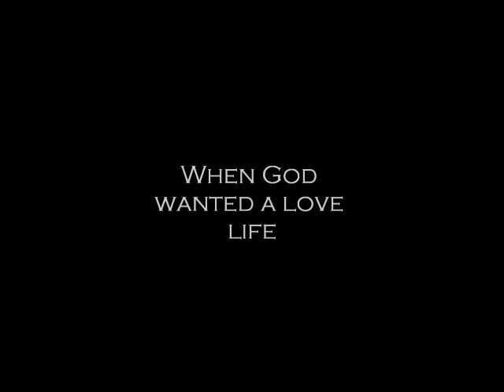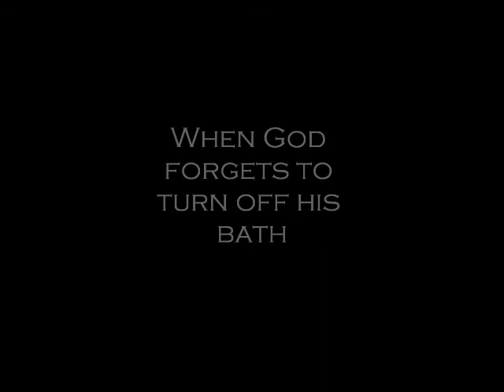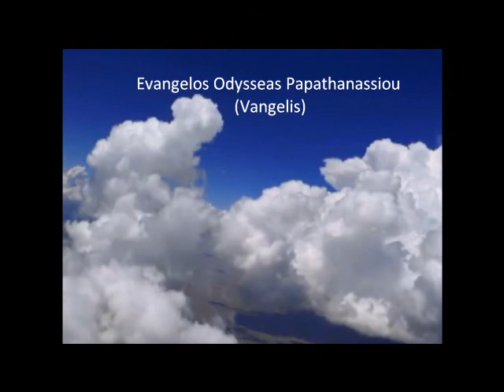There is no Dog - Meg Rosoff - Book Trailer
Book Trailer for Meg Rosoff's There is no Dog